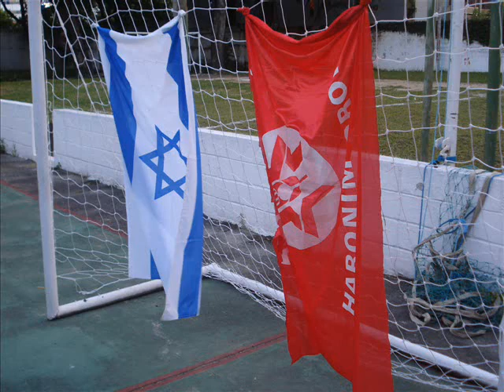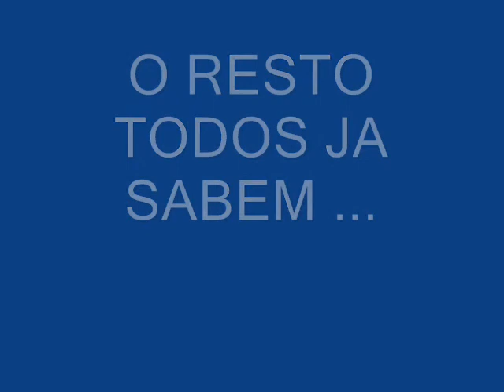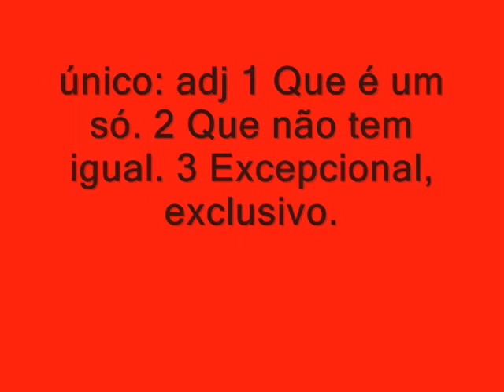Video haboniadas 09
video recife